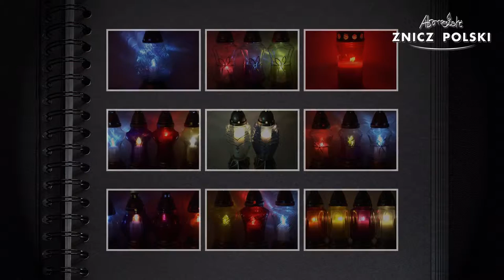Znicze okolicznościowe znicze wielkanocne od hurtowni zniczy z Warszawy - ZNICZ JDD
Producent zniczy Znicz Polski prezentuje Państwo znicze wielkanocne, szeroki wybór, przystępne ceny praz fachowe doradztwo oraz atrakcyjne formy płatności i rozliczeń to nasze główne atuty. Nie czekaj już dziś zadzwoń skorzystaj z naszej oferty i zaplanuj swój mały biznes w oparciu o nasze produkty. Więcej informacji znajdziecie Państwo na stronie: